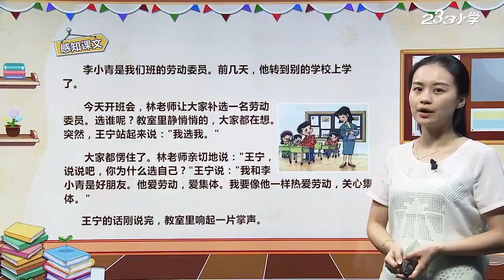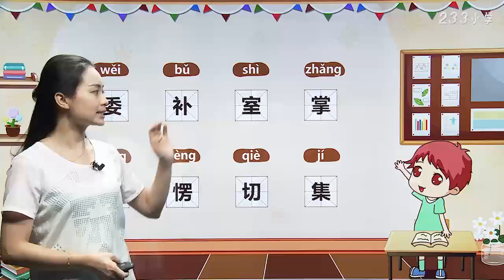015 我选我（一）